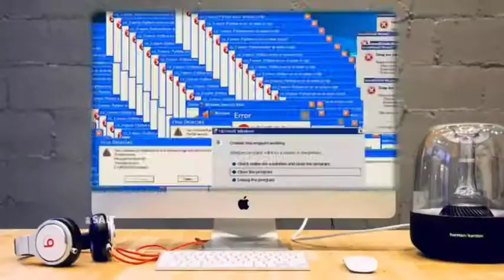Brawl stars exe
Browlstar .exe